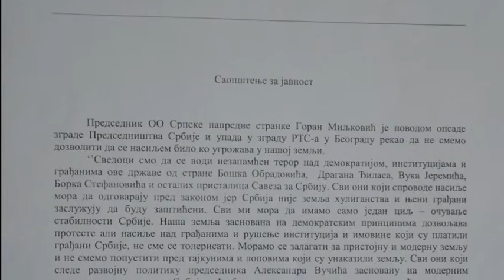SAOPSTENJE SNS BELA PALANKA